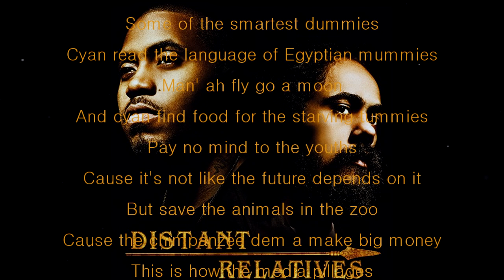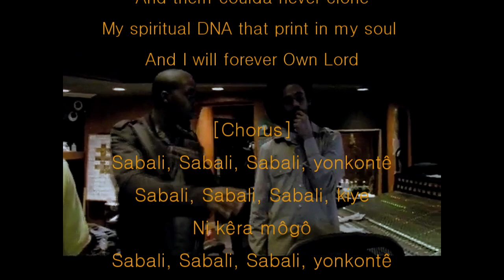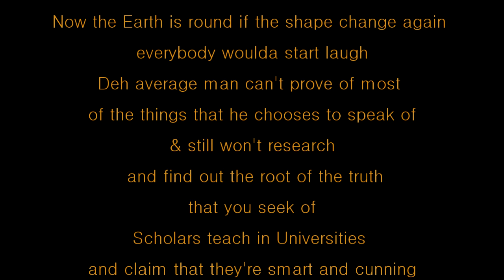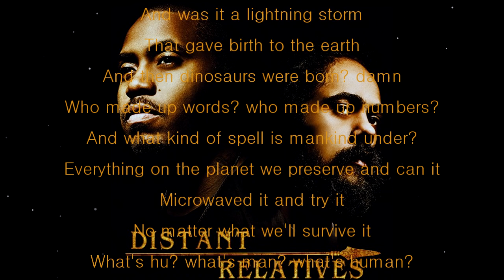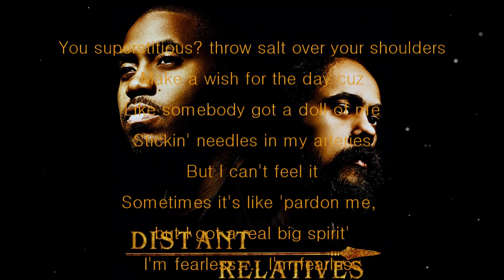Patience | Damian Marley & Nas | _Scrolling Lyrics HD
[Nas]

[Verse 1]_( Damian Marley)
Some of the smartest dummies
Can't read the language of Egyptian mummies
An' a fly go a moon
And can't find food for the starving tummies
Pay no mind to the youths
Cause it's not like the future depends on it
But save the animals in the zoo
Cause the chimpanzee dem a make big money
This is how the media pillages
On the TV the picture is
Savages in villages
And the scientist still cyan explain the pyramids, huh
Evangelists making a living on the videos of ribs of the little kids
Stereotyping the image of the images
And this is what the image is
You buy a khaki pants
And all of a sudden you say ah Indiana Jones
An' a thief out gold and thief out the scrolls and even the buried bones
Some of the worst paparazzis I've ever seen and I ever known
Put the worst on display so the world can see
And that's all they will ever show
So the ones in the west
Will never move east
And feel like they could be at home
Dem get tricked by the beast
But a where dem ago flee when the monster is fully grown?
Solomonic linage whe dem still can't defeat and them coulda never clone
My spiritual DNA that print in my soul and I will forever Own Lord

[Chorus]
Sabali, Sabali, Sabali, yonkontê
Sabali, Sabali, Sabali, kiye
Ni kêra môgô
Sabali, Sabali, Sabali, kagni
Ni kêra môgô

[Verse 2]
Huh, we born not knowing, are we born knowing all?
We growing wiser, are we just growing tall?
Can you read thoughts? can you read palms?
Huh, can you predict the future? can you see storms, coming?
The Earth was flat if you went too far you would fall off
Now the Earth is round if the shape change again everybody woulda start laugh
The average man can't prove of most of the things that he chooses to speak of
And still won't research and find out the root of the truth that you seek of
Scholars teach in Universities and claim that they're smart and cunning
Tell them find a cure when we sneeze and that's when their nose start running
And the rich get stitched up, when we get cut
Man a heal dem broken bones in the bush with the wed mud
Can you read signs? can you read stars?
Can you make peace? can you fight war?
Can you milk cows, even though you drive cars? huh
Can you survive, Against All Odds, Now?

[Chorus]
Ni kêra môgô
Ni kêra môgô

[Verse 3]
Who wrote the Bible? Who wrote the Qur'an?
And was it a lightning storm
That gave birth to the earth
And then dinosaurs were born? damn
Who made up words? who made up numbers?
And what kind of spell is mankind under?
Everything on the planet we preserve and can it
Microwaved it and try it
No matter what we'll survive it
What's hu? what's man? what's human?
Anything along the land we consuming
Eatin', deletin', ruin
Trying to get paper
Gotta have land, gotta have acres
So I can sit back like Jack Nicholson
Watch niggas play the game like the lakers
In a world full of 52 fakers
Gypsies, seances, mystical prayers
You superstitious? throw salt over your shoulders
Make a wish for the day cuz
Like somebody got a doll of me
Stickin' needles in my arteries
But I can't feel it
Sometimes it's like 'pardon me, but I got a real big spirit'
I'm fearless. I'm fearless
Don't you try and grab hold of my soul
It's like a military soldier since seven years old
I held real dead bodies in my arms
Felt their body turn cold, oh
Why we born in the first place
If this is how we gotta go?
Damn